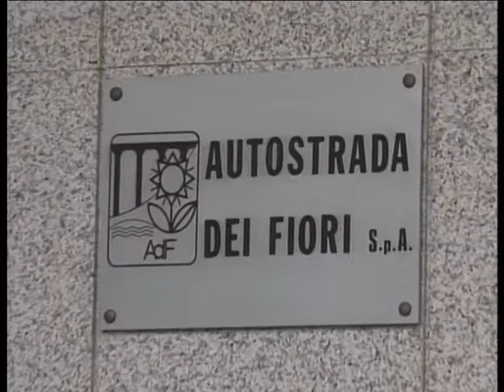LUCIANO PASQUALE NUOVO PRESIDENTE DI AUTOSTRADA DEI FIORI SPA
Il presidente della camera di commercio Riviere di Liguria, che comprende Imperia, Savona e La Spezia, Luciano Pasquale è stato eletto quale nuovo presidente dell’Autostrada dei Fiori al posto del notaio imperiese Franco Amadeo, giunto al termine del mandato. Pasquale, savonese, che era già vicepresidente di Autofiori, è stato eletto dall’Assemblea dei soci della società controllata dal Gruppo Gavio attraverso la Sias, che ne detiene il 71% delle quote. Il 20,6% è invece in mano a banca Carige e il 4,9% è detenuto dalla Camera di Commercio Riviere di Liguria, che per statuto indica il presidente. Nel Consiglio di Amministrazione di Autostrada dei Fiori Spa sono stati eletti anche gli imperiesi Alberto Alberti, presidente di Confindustria, Enrico Lupi, che già faceva parte del Cda e Luigino Dellerba, vice presidente della Provincia e sindaco di Aurigo. Confermati i savonesi Rino Canavese e Vincenzo Bertino. Il nuovo Cda resterà in carica per un anno.